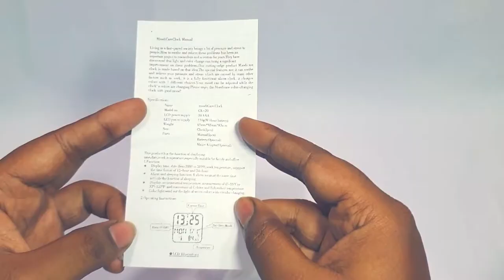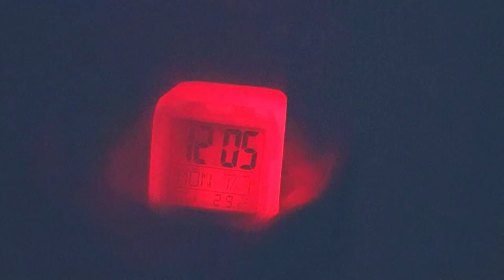Unboxing Colour Changing Alarm Clock MoodiClock || Alarm sound Test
This amazing glow in the dark clock also features a temperature read out. The backlight display features time, date temperature while the translucent case glows with 7 different colors.